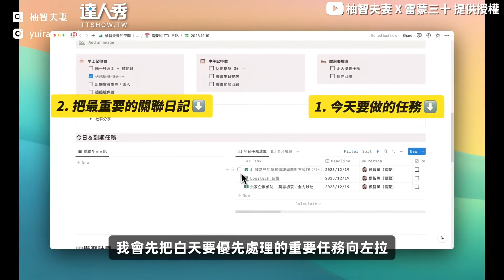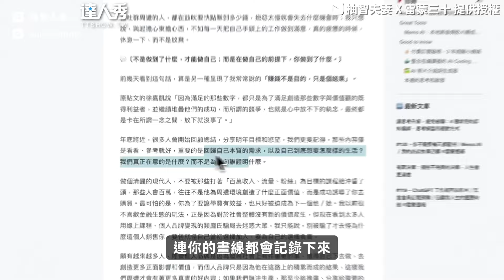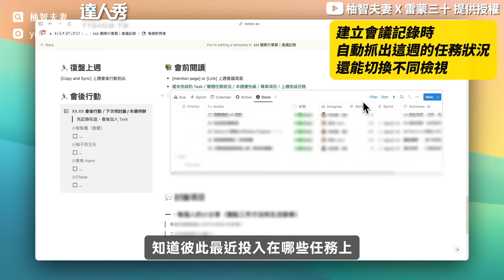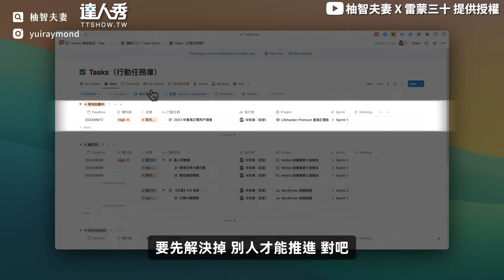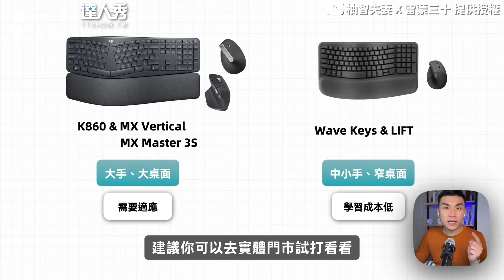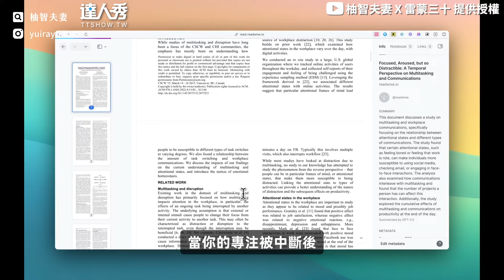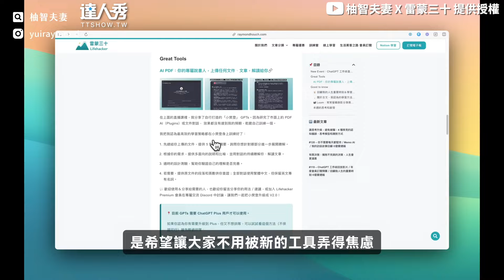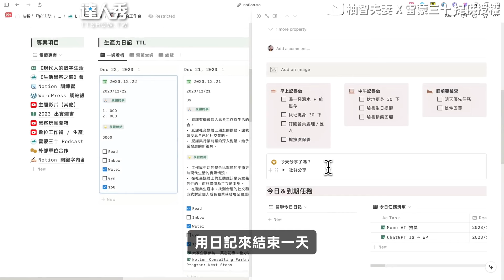【開箱自由工作者的一天 在家高效工作、學習的方法？】@yuiraymond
含金量好高！！  (白編)